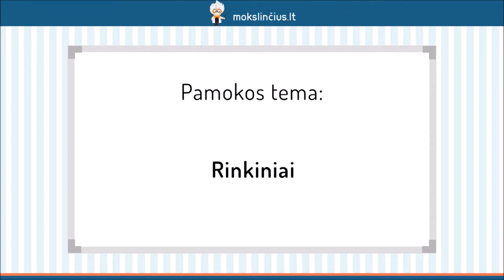Rinkiniai, jų sudarymas, skaičiavimas. Kombinatorinės sudėties ir daugybos taisyklės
Šios pamokos metu kalbėsime apie rinkinius, jų sudarymą ir skaičiavimą. Išnagrinėsime pavyzdį su valgyklos maistu, kad geriau suprastumėte, ką vadiname rinkiniais. Pasimokysime keliais grafiniais būdais sudaryti rinkinius, taip pat išsiaiškinsime, kaip skamba kombinatorinės daugybos bei sudėties taisyklės.